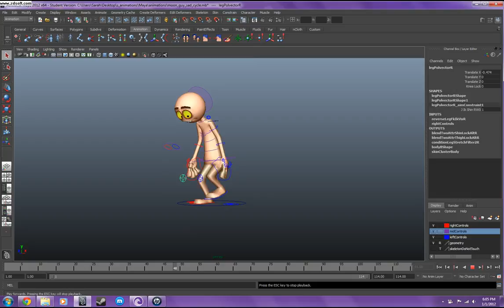Another sad walk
Just another sad walk cycle. I have been experimenting with trying to convey emotions just by a walk. it's been a lot of fun. Next I think I shall do smug.